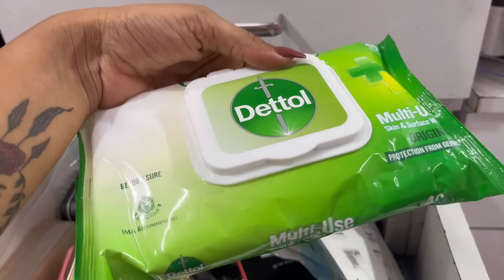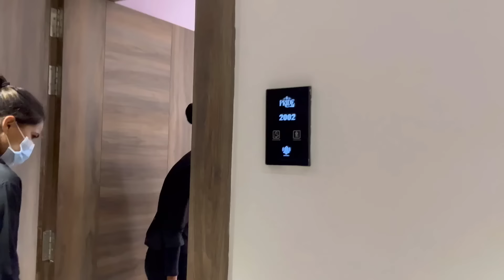My First Event as makeup artist 😍 so excited 🤩 Akanksha soni